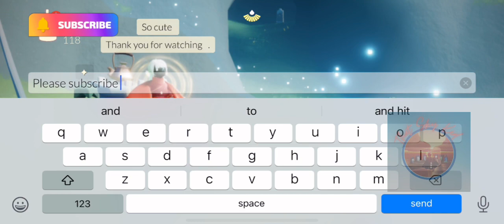Shared spell update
So BETA Spoiler ahead and this spell has lot of potential.